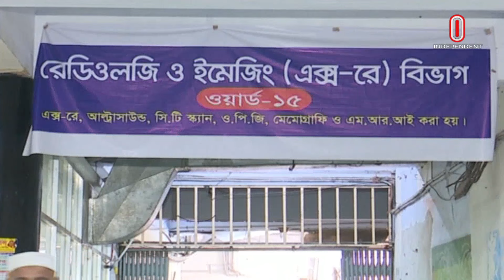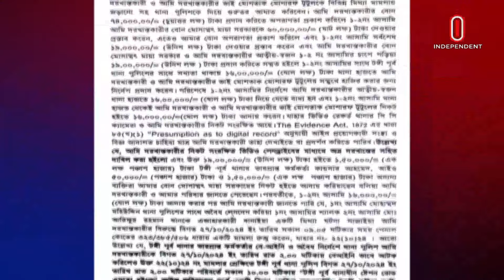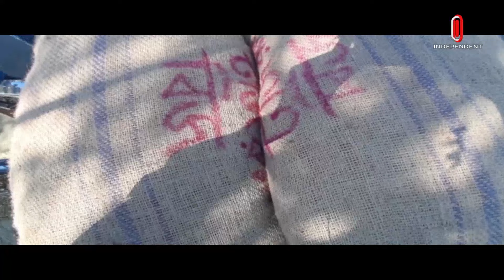News at 7am || সকাল ৭টার খবর || 15 November 2024 | Independent Bulletin